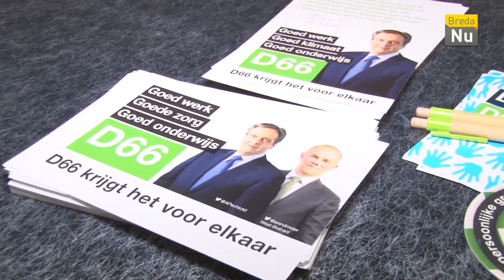Breda in Beeld: Verkiezingsdebat 'De Eerste Keer'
Bredase Kamerleden en kandidaat-Kamerleden worden aan de tand gevoeld door jongeren op het Verkiezingsdebat 'De Eerste Keer'.